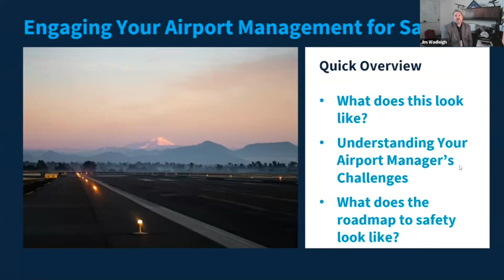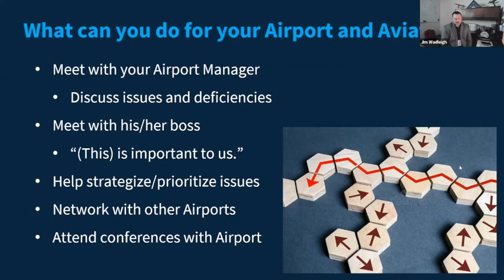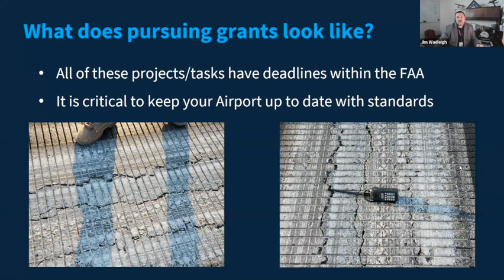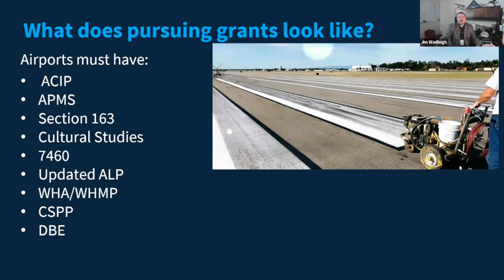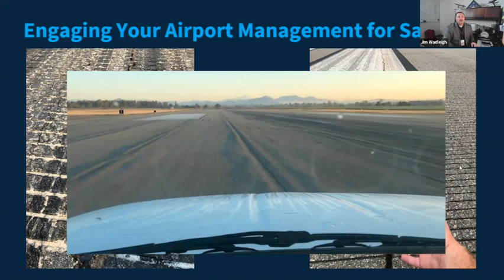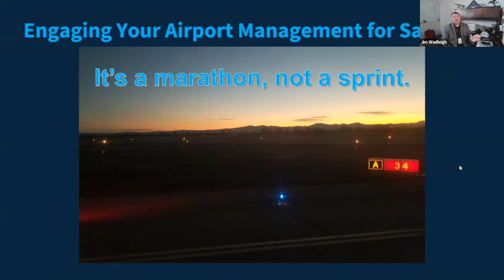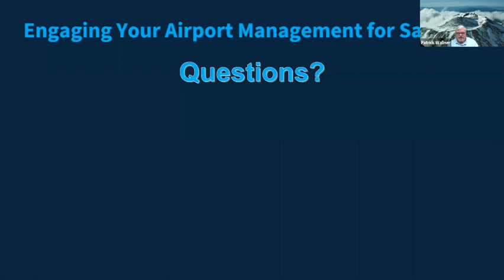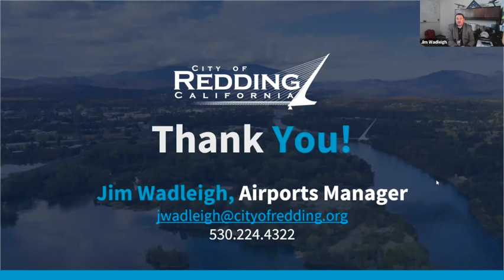Engaging with your Airport Manager with Jim Wadleigh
Get to know Jim Wadleigh the airport manager for Redding, CA. He gives insight into getting to know your airport manager and tips on how to effect change for the positive.

Jim Wadleigh
Airports Manager